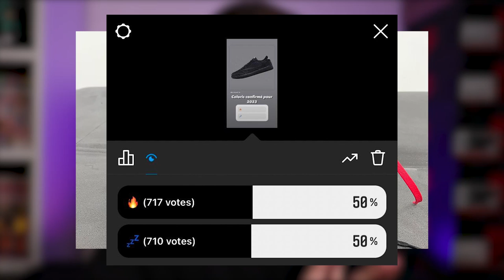Déjà LE COLORIS de TRAVIS de TROP ? (Unboxing, review, et on-feet)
Yo, découverte d'une petite pépite, mais, serais-ce déjà le coloris de trop sur ce modèle ?